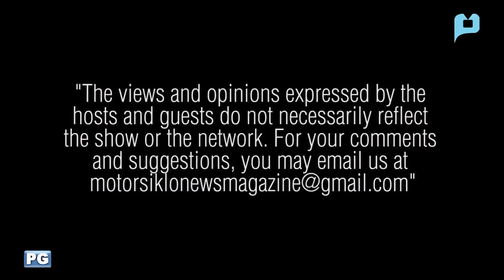Drive The New Honda HRV (LOW) E7 S5 PTV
CarSide Lifestyle on Wheels TV Episode 7 Season 5  PTV

LIFESTYLE ON WHEELS every Saturday 2:30 PM on
Peoples Television Network
PTV 04 Manila, Laoag, Vigan, Isabela, Palawan, Goa, Catanduanes, Borongan, Marawi
PTV 08 Baguio, Naga, Legaspi, Tacloban, Kidapawan, Agusan Del Sur, & Cotobato
PTV 02 Iloilo & Bacolod
PTV 10 Dumaguete
PTV 06 Dagupan
PTV 11 Tugegarao, Cebu, Dipolog, Pagadian, Sibugan, & Davao
PTV 13 Romblon
PTV 12 Calbayog
PTV 07 Zamboanga & Jolo
PTV 27 Cagayan De Oro
PTV 05 General Santos